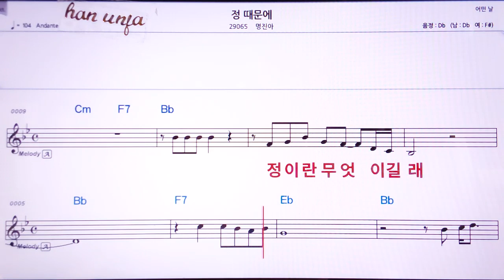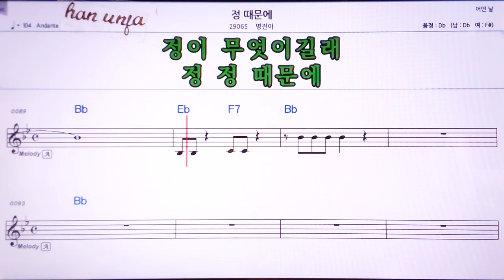💖 정 때문에/명진아 👍MR,노래방, 악보, 코드,Karaoke With Sheet Music